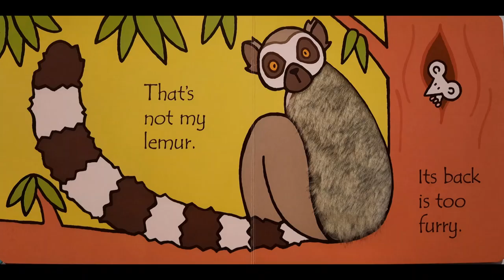That's not my lemur...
Narrated " That's not my lemur..." book.

That's Not My... (book series)

Written by Fiona Watt
Illustrated by Rachel Wells
Published by Usborne Publishing

If you like the story, please support the author by purchasing a copy for yourself so you can read along with me.

If you are the author/publisher of the book and would like the video taken down, please inform me, and I can remove it immediately.